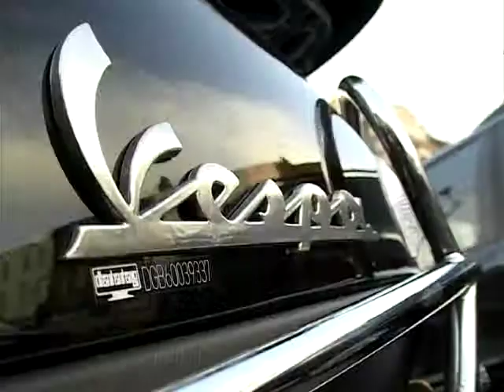Big Wheel Scooters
Steve Berry takes a look at some big wheel maxi-scooters.